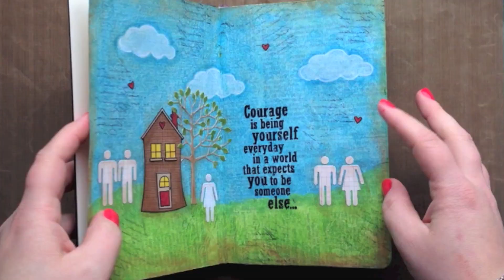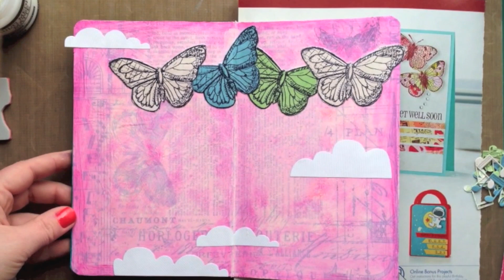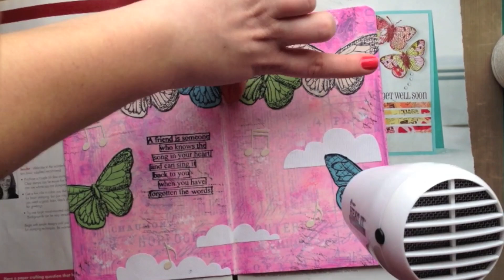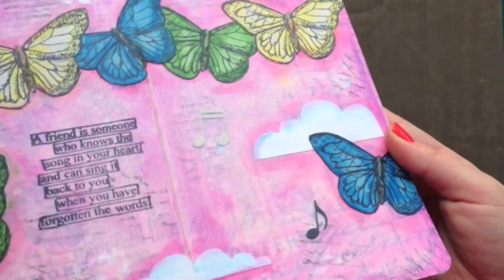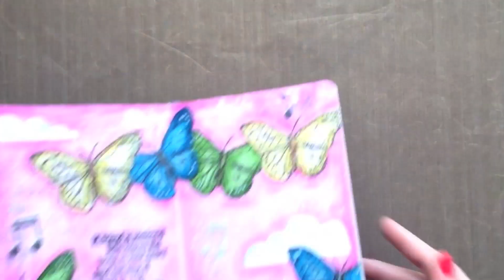Art Journal Page - A Friend Is...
Follow along as I create an art journal page.